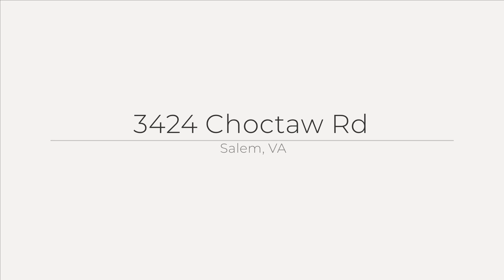3424 Choctaw Rd, Salem, VA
See the Property Website! :: Lisa Martin - BERKSHIRE HATHAWAY HOMESERVICES PREMIER, REALTORS - NORTH - 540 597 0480 :: Bennett Springs Area, Adorable cabin-style home, nestled in a secluded neighborhood that offers mountain views. This charming property features a delightful wrap-around porch & a deck, surrounded by nature, inviting exterior, complete w/a durable metal roof that adds to its rustic charm. The wrap-around porch provides an excellent space for relaxation, discover three BRs, & one & a half baths, Imagine watching the stars from your porch at night. Located in a peaceful, secluded neighborhood, this cabin-style home offers a retreat from the hustle & bustle of everyday life. enjoy the tranquility of nature within a short drive to local amenities, hiking trails, & recreational activities. Perfect for a full-time residence or a vacation getaway, Great potential for personalization to make it your own. With its ideal location, views, and inviting atmosphere, this home truly has it all.